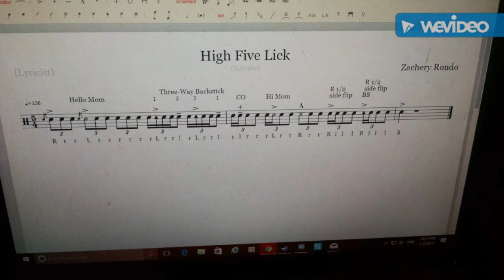High Five Lick - ZikkityZak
Lick made in December 2016 (as said in the video).

Snapchat: @ZikkityZak (my real username is "gmodfartyt" I don't know why.)

Add me on Steam as well.